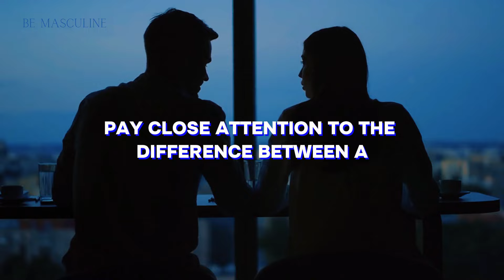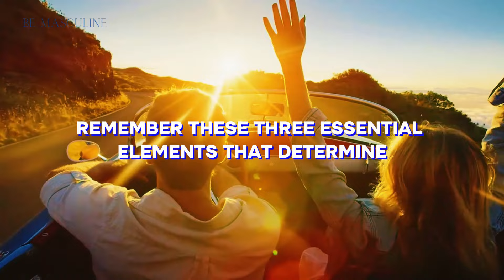✅ 99% OF MEN DO NOT KNOW THAT WOMEN LOOK AT THEM💄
Unlock the secret that sets you apart from 99% of men! Discover what women truly notice when they meet you for the first time. This video unveils the five key elements that shape the impression you make in the first 30 seconds. Don't miss out on these insights that can elevate your attractiveness and make a lasting impact. Watch now to understand what makes you stand out in the eyes of women! 🌟